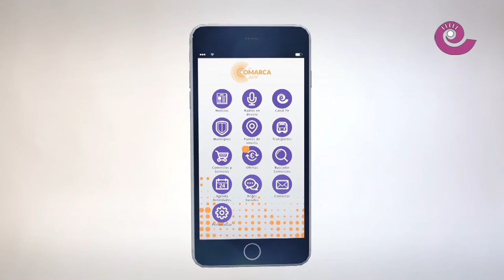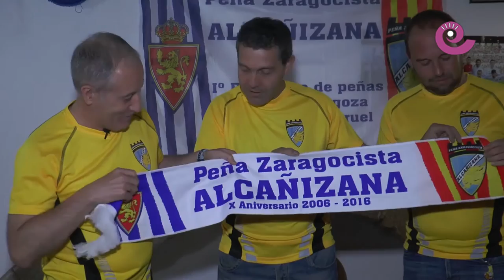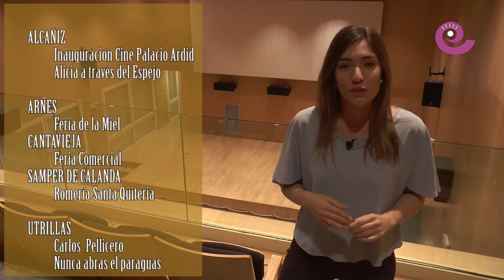Informativos Bajo Aragón 27 mayo 2016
Hoy se celebra el Día Nacional del Celíaco, y salimos a la calle como todos los viernes para ver qué opina la gente sobre los precios, oferta…

Titulares:

1. Esta noche entregaremos de los premios bajoaragoneses del Bajoaragoneses del año.
2. Technopark sanea sus cuentas con 552.000€ del FITE
3. Alcañiz recupera tres años después el cine con nueva fórmula de gestión

4. Y esta noche resolveremos las dudas sobre quien serán los 3 Bajoaragoneses ganadores del año, aunque el máximo galardón de la gala ha recaído sobre la pintora Nati Cañada, Bajoaragonesa de honor.

Y esta ha sido la actualidad más destacada de esta semana. y